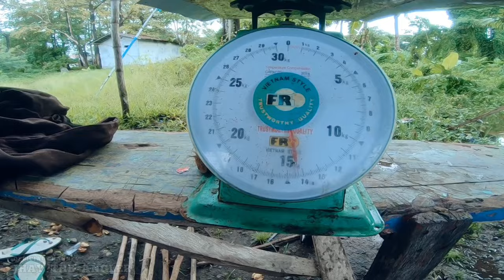KYOTO BLAST JIGGER PE 1-3 TAKLUKAN BABON YELLOWFIN TUNA || LIGHT JIGGING !!!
Assalamu'alaikum, Selamat Pagi, Siang, Sore, Malam Teman" Semua Dimanapun Kalian Berada Semoga Kalian Semua Dalam Keadaan Sehat Dan Bahagia Selalu !!!

Di Video Vlog Mancing Kali ini, Setelah Penantian Panjang Satu Bulan Lebih Tidak Mancing, Akhirnya Pertama Kali Di Vlog Mancing Saya, Saya Berhasil Menaklukan Yellowfin Tuna 14,5 kg Dengan Set Light Jigging !
Dan Ini Sekaligus Memecahkan Rekor Pribadi Saya Saat Mancing Menggunakan Teknik Light Jigging Dengan Tackle Light Jigging !

Untuk Teman" Yang Baru Berkunjung Atau Yang Baru Menemukan Video" Dari Channel Ini, Bantu Support Channel Ini Yah Dengan Cara Like, Komen, Share Sebanyak"nya Keteman" Kalian, Subscribe Serta Jangan Lupa Diaktifkan  Lonceng Notifikasinya Biar Temen" Tidak Ketinggalan Video" Terbaru Dari Channel ini.

Set Tackle Yang Saya Gunakan ⬇️⬇️⬇️

Rod  : Kyoto Blast Jigger  pe 1-3
Reel : Daido Trisula ProSeries 4000sw
Main Line : Duraking Valiant pe 2
Leader : RN Samar 50 lb
Lure : Jack & Jig 70 gr
Assist Hook : JB Strike 3/0